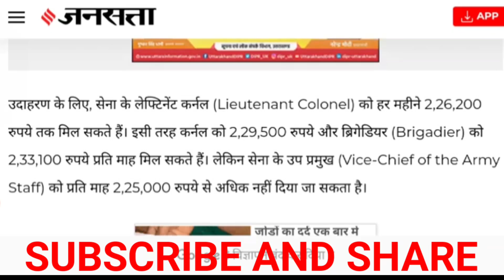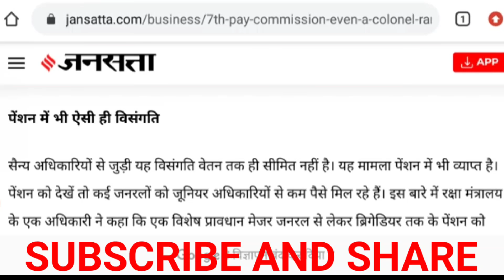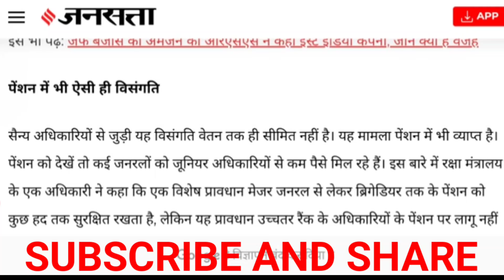सेना में उठा पेंशन विवाद! पेंशन विसंगति मुद्दा पहुंचा रक्षामंत्रालय! सुनिए रक्षामंत्री का जवाब।